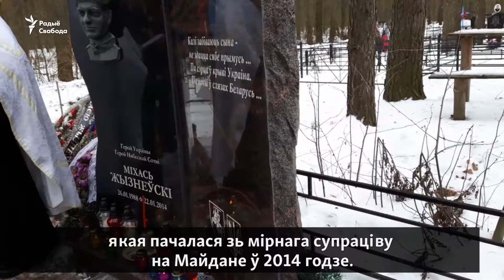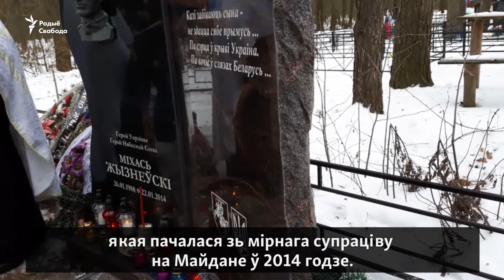Трэція ўгодкі зь дня гібелі Міхася Жызьнеўскага | Годовщина гибели Жизневского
На могілках ў вёсцы Сьцяг Працы Гомельскага раёну 22 студзеня грамадзкія актывісты з Гомелю і Менску адзначылі трэція ўгодкі зь дня трагічнай гібелі беларускага героя Нябеснай Сотні Міхася Жызьнеўскага.

На кладбище в деревне Флаг Труда Гомельского района 22 января общественные активисты из Гомеля и Минска отметили третью годовщину со дня трагической гибели беларусского героя Небесной Сотни Михася Жизневского.